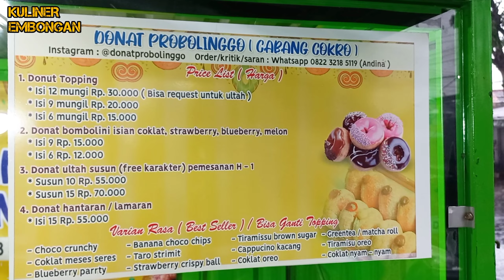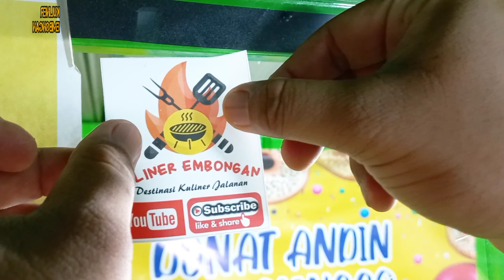DONAT ANDIN DENGAN OMSET 15 JUTA SEBULAN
Donat adalah penganan yang digoreng, dibuat dari adonan tepung terigu, gula pasir, kuning telur, ragi roti, dan mentega. Donat yang paling umum adalah donat dengan bentuk seperti cincin dan ada lubang di tengahnya, biasanya ditaburi dengan mesis atau gula halus.

Donat kekinian
Donat varian